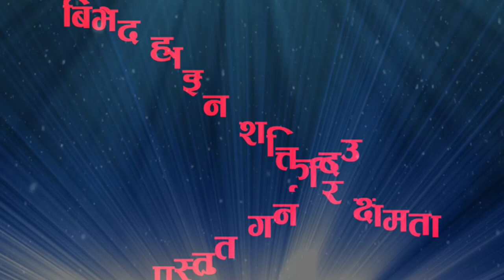नेपाल एशाेशियसन अफ टुर्स एण्ड ट्राभल एजेन्स (नाट्टा ) लुम्बिनी प्रदेश अध्यक्ष रचना पन्थ